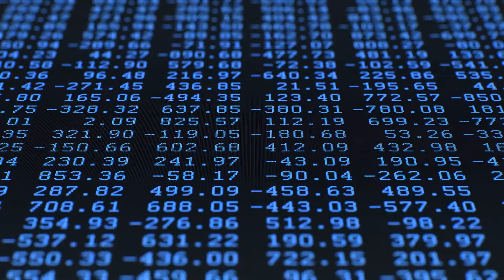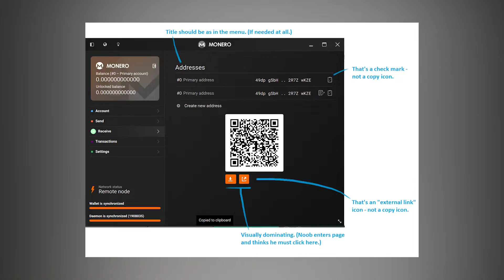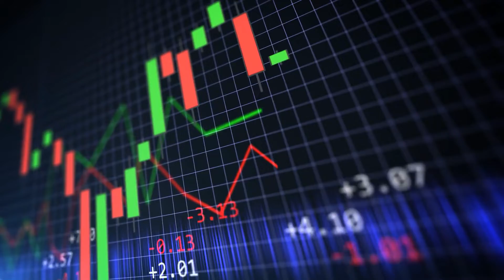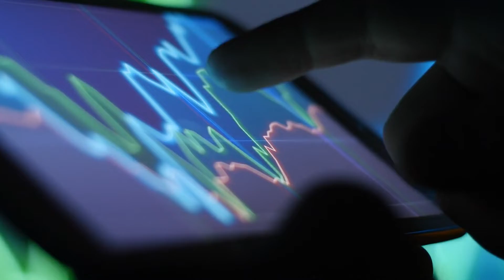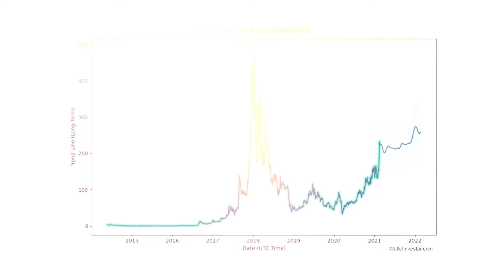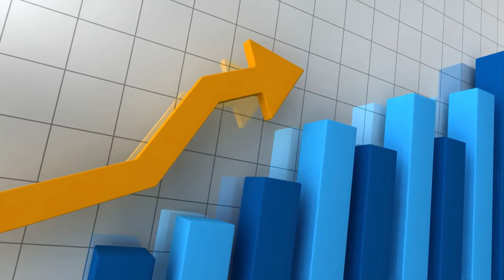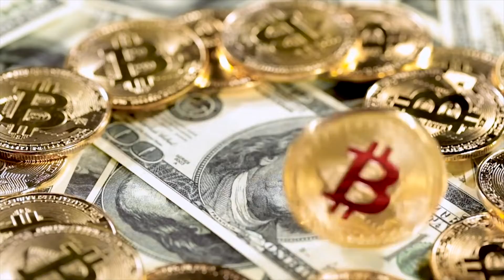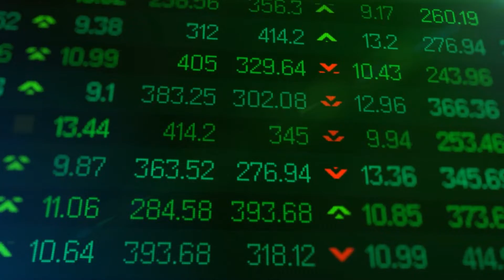DO NOT MISS OUT THIS TIME!! MONERO THE NEW BITCOIN?!!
NEW BITCOIN REVEALED l WILL THIS COIN BECOME THE NEW BITCOIN

We will go through revealed coin and explain why we think this will be the new bitcoin

bitcoin new bitcoin#monero#